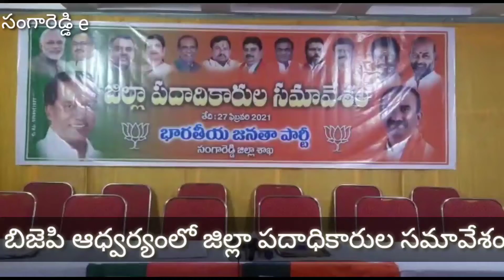బిజెపి ఆధ్వర్యంలో జిల్లా పదాధికారుల సమావేశం పాల్గొన్న జిల్లా నాయకులుsaicable#